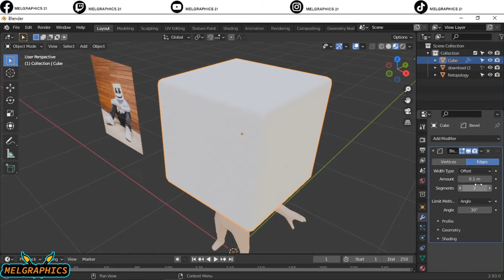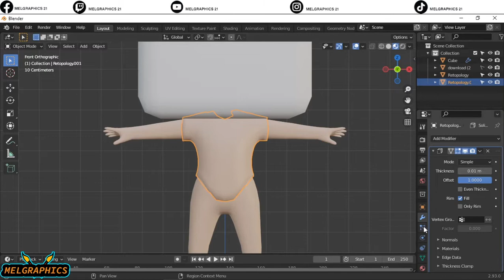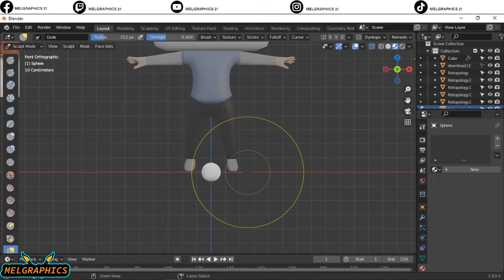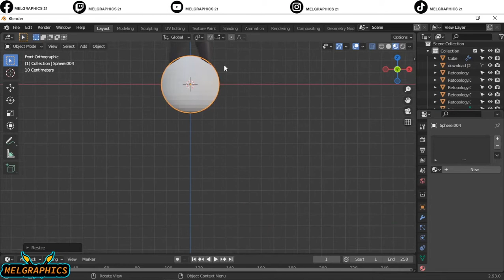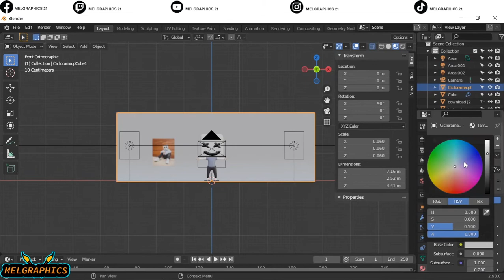CREATING CHARACTERS WITH BLENDER @marshmello #1